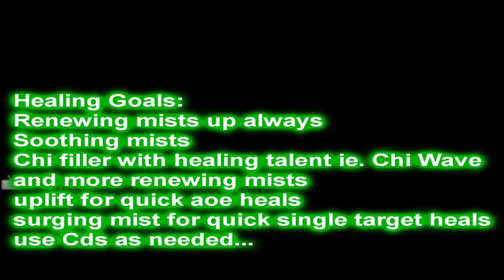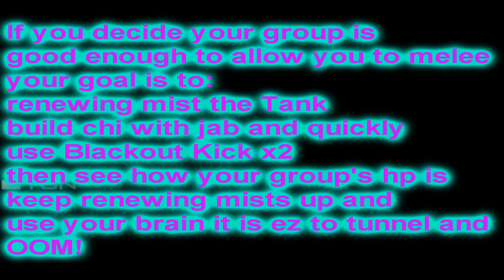Eatmopie Does The Mistweaver Monk Spec Impressions and Gameplay w/Commentary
Thumbs up if you are down with the pink haired gnome...or you are interested
in a bit more Mistweaver stuff.

Hey all Eatmopie does the mistweaver spec! Guide this is NOT... I do not have nearly enough experience with the spec yet, to make a guide this is just my impressions and a bit about the skills and how they work together. I don't want any silliness and
trash talking about my terrible healing... I am keenly aware LOL.  That being said
again, I have had some fun on the Mistweaver and I will legitamitely work on a healing
set of gear in live as I collect my tank/dps sets... /sigh so much gear..

This video I obviously don't have Healbot or anything like it so there is
some frame clicking, I still manage to successfully navigated every heroic I entered
and that has to count for something considering the item level baseline
smush they do dropping me down to 440.  Anyway I can't get worse so my
healing has to get better right??  :D   I am also a terrible pvp healer but I wasn't able to show you that because I haven't had a pvp que pop in the beta since 5.0 went live...heh..
and atleast given you who are interested a small idea of the Mistweavers
potential.

Eatmopie

For All Things concerning the Way Movement!!

Great Music:

Lightya - Draw That Dream (ft. Megan O'Neill)